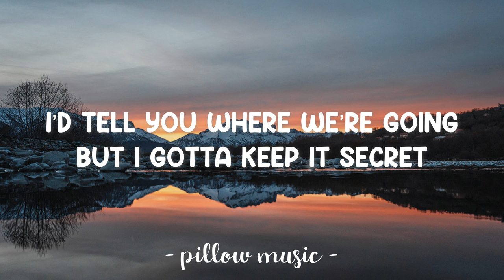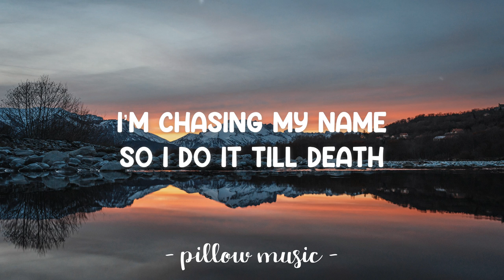Cream Cheese - MNA (Matthew Nino Azcuy) (Lyrics) 🎵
Lyrics video for "Cream Cheese" by MNA (Matthew Nino Azcuy).

Hook
Paid on saturday
Spend it all weekend
Ball so hard
Do it over next weekend
I’d tell you where we’re going
But I gotta keep it secret
Paid on saturday